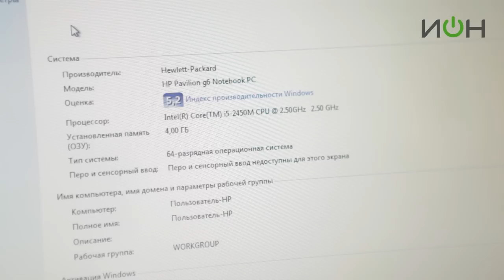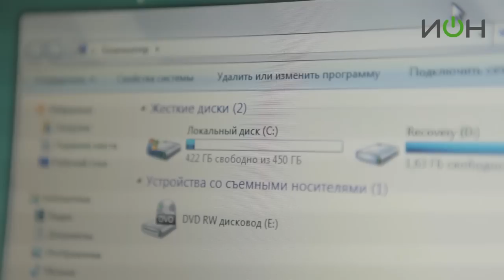HP Pavilion g6-2004er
Универсальный ноутбук от компании HP станет незаменимым помощником в делах и дома. Он оснащен процессором Intel Core i5 второго поколения, который легко справляется с работой в многозадачном режиме. Для хранение самого необходимого предусмотрен жесткий диск объемом 500 гигабайт! Для подключения ноутбука к широкому экрану телевизора предусмотрен HDMI-выход. Всегда оставаться на связи поможет встроенный беспроводной модуль Wi-Fi. Также благодаря яркому дисплею диагональю 15.6" удобно работать в графических редакторах и листать интернет-страницы